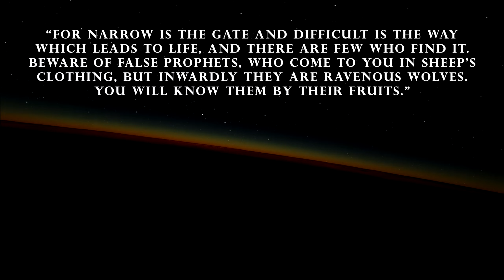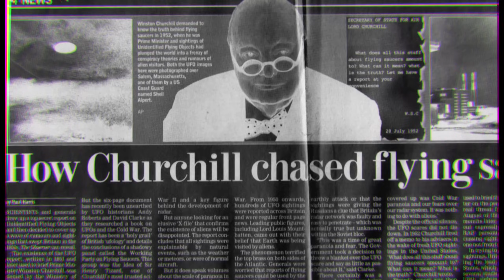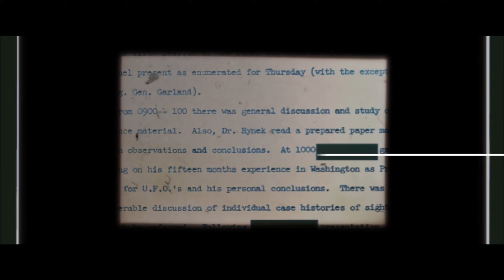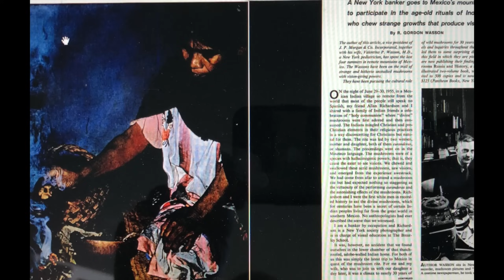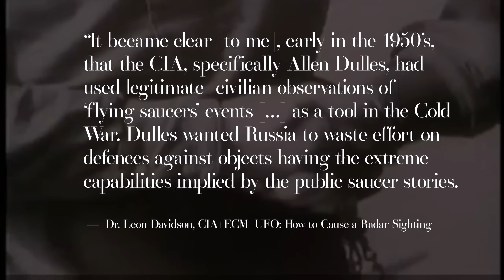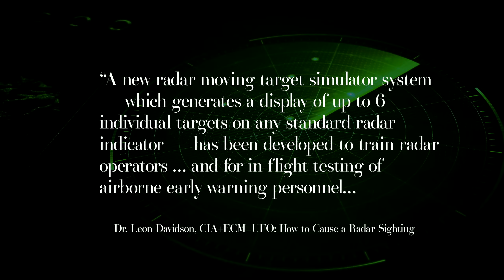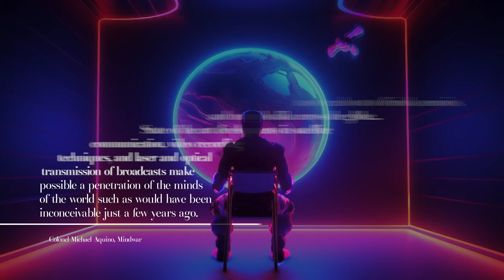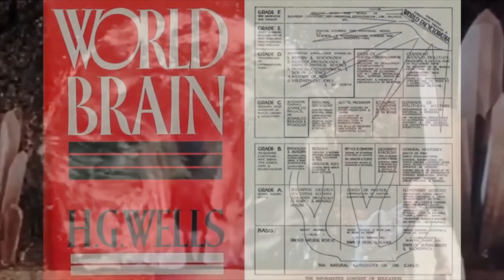The Hidden Hand Behind UFOs Ep. 3: The New Age of the Sorcerers: UFOs, MK Ultra and the Cold War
In this third episode of 'The Hidden Hand Behind UFOs' we reveal the architects behind a new world religion premised around alien deities, psychoactive drugs and psychological warfare.

The human-made origins of UFOs are examined with a look towards German and Italian flying saucer programs absorbed into the Anglo-American 'secret science' program after WW2, and also the work of Allan Dulles, Carl Jung, Laurence Rockefeller and other leading CIA/MI6 controllers will be exposed as new sorcerers shaping the UFO disclosure initiatives from 1947 to the present day.

Additional ways to help this project